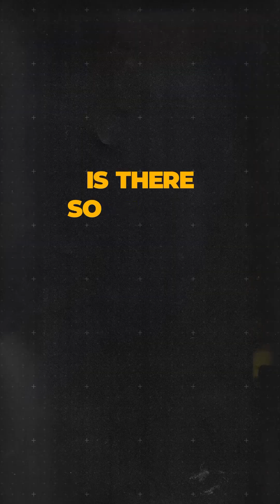Why Some Dolby Atmos Mixes Sound Weird (And How to Fix It!)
Many Dolby Atmos mixes sound weird or bad. Is the technology to blame? Nope! The problem is how we’re using it. Just like when stereo was first introduced, engineers are making the same old mistakes—placing sounds too aggressively. This ruins the balance and vibe, especially in downmixes.

In this video, we break down why Dolby Atmos mixes often sound off and show you how to mix Atmos properly so it translates well on all systems.

Don’t make the same mistakes—watch now and learn how to create a stunning Dolby Atmos mix! 🎧